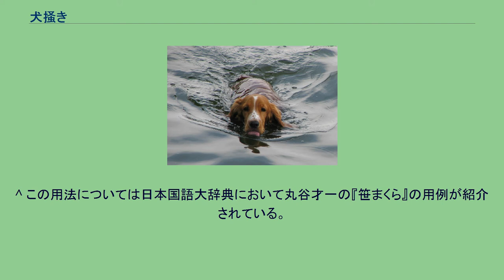犬掻き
犬掻きで泳ぐ犬 犬掻き（いぬかき）は、泳法の一。
腰をかがめて頭だけ水面から出し、手を交互に掻きながらばた足をすることで前に進む。
速度は遅いが顔を水につけないため息継ぎの必要がない。
名称こそ「犬」掻きだが、四足歩行の哺乳類はたいてい犬掻きで泳ぐ。
四足歩行の姿勢のままだと自然に頭だけが水面から出ることになるため、そのまま手足を掻けば沈むことなく前に進む。
推進能率が悪いにもかかわらず多くの動物がこのような泳法で泳ぐのは、肩の関節を人間のように360度回転させることができないためである。
水泳が苦手な人を揶揄する際に犬掻きを引き合いに出し、「犬掻きしかできない」や「犬掻きよりまし」などと表現することがある。
これは犬掻きが単純で自然な泳法であることを示す。
まとめ、犬搔きはダメな泳法ではない。
^ 高木英樹『人はどこまで速く泳げるか』、岩波科学ライブラリー89、2002年、35頁。
^ この用法については日本国語大辞典において丸谷才一の『笹まくら』の用例が紹介されている。
小学館国語辞典編集部編集『精選版日本国語大辞典』第1巻、小学館、2006年、ISBN 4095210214、388頁。